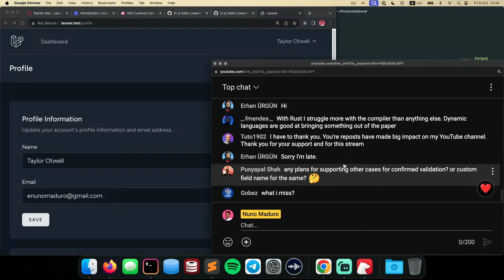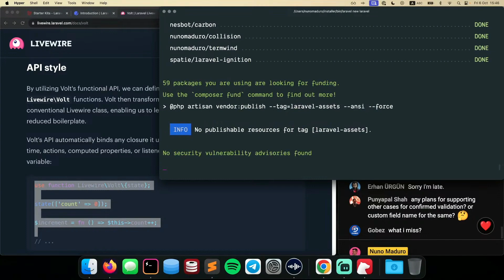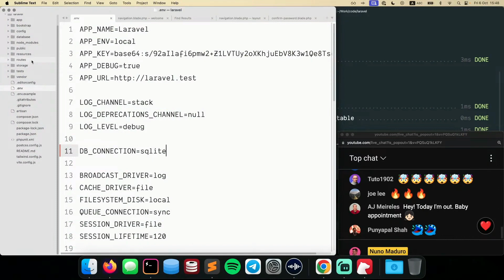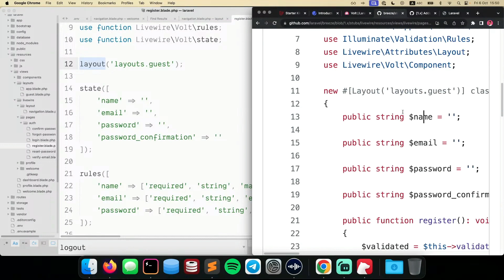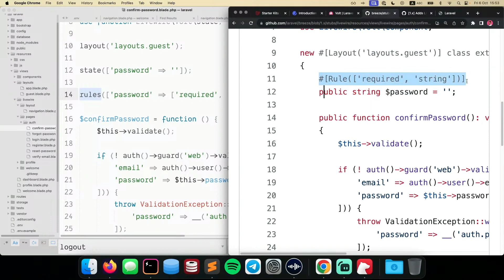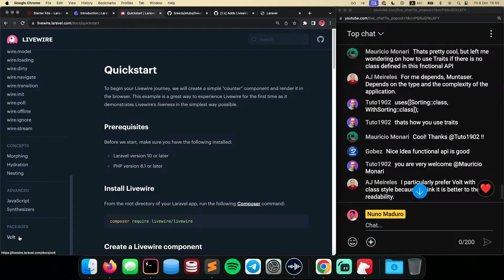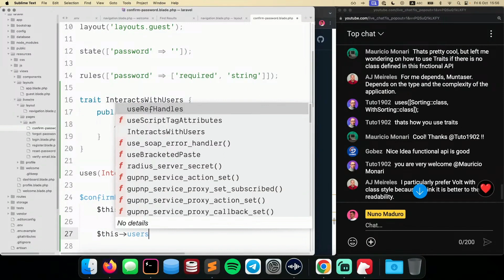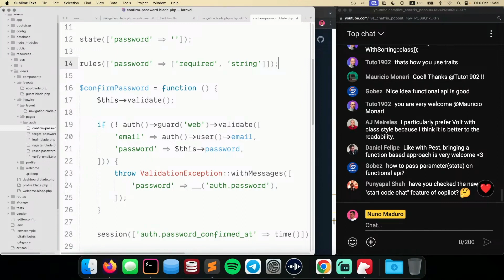Digging Into Laravel Breeze's Livewire Stack: Volt's Functional API [Part 4/5]